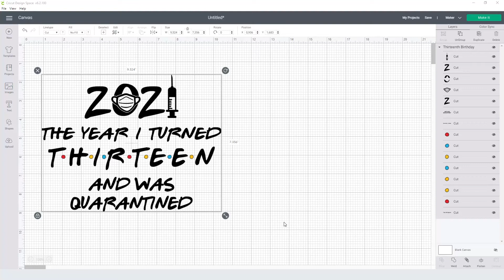Thirteen Birthday Svg Free Cut File for Cricut